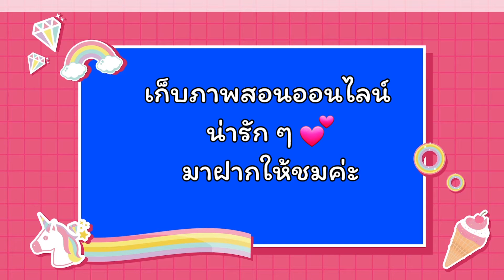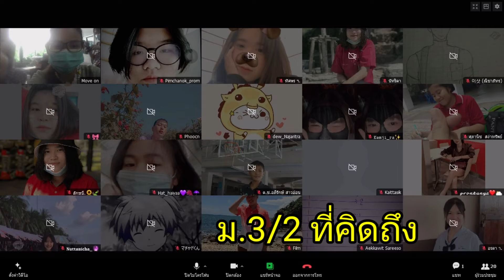สอนออนไลน์|ภาพสอนออนไลน์|สรุปภาพการสอนออนไลน์|work from home|ครูอุ๊สายเปย์